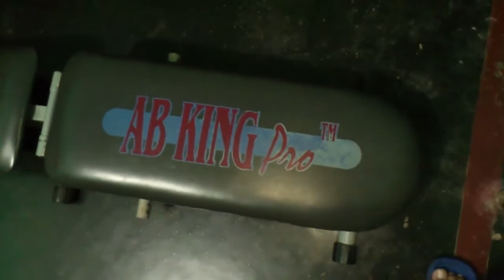AB King Pro Set Up (Bengali)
This is a tutorial video on How to set-up / Assemble "AB king pro" in Bengali language.